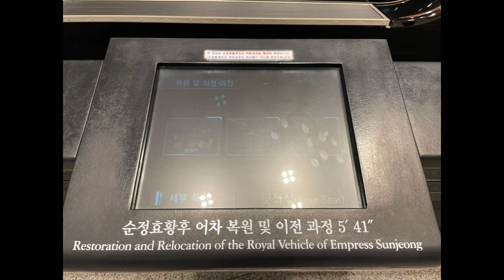May gold sa loob yeyemenin!/ROYAL VEHICLE OF EMPRESS SUNJEONG/November 16, 2020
This royal vehicle that Empress SUNJEONG used is a limousine manufactured by a British automobile company Daimler. It is equipped with seven seats, a 20 horse-power engine, and 3,309 cc of engine displacement and assumed to be a 1914 model. This automobile is smaller than the Emperor Sunjong’s car but it’s shape and adornment are more refined. The interior is decorated with gold silk with embroidered plum blossoms and the body is made of wood. The exterior is coated with lacquer. Like the Emperor’s car, this automobile has practicability as the chair behind the driver’s seat can be folded to maximize space. Only three cars of this model remain in the world, and this vehicle is the oldest car existing in South Korea.